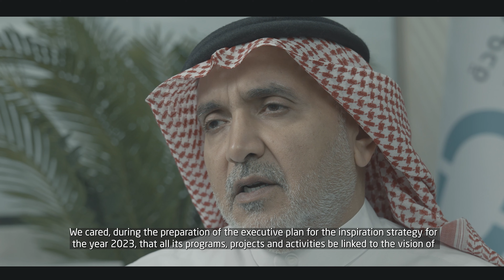عام التحول 2023م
من إنتاج جمعية المودة للتنمية الأسرية

المودة .. بيت الأسرة